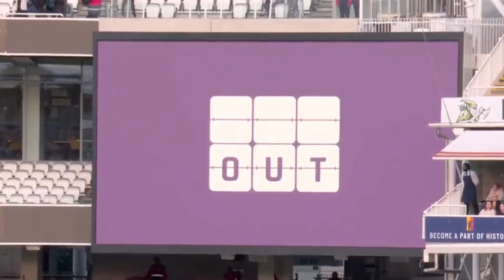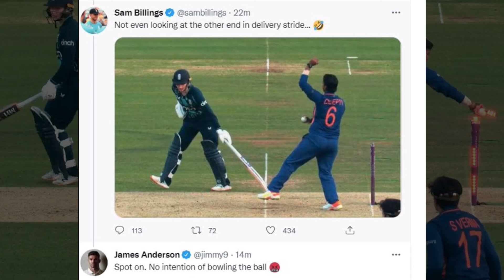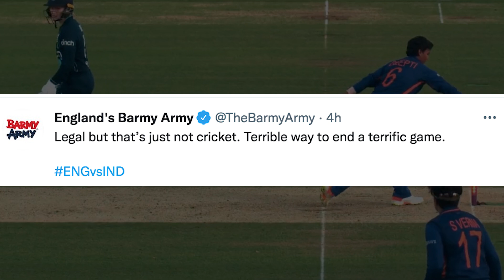deepti sharma mankading | deepti sharma run out dean | deepti sharma mankad video | Charlie Dean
deepti sharma mankading | deepti sharma run out dean | deepti sharma mankad video | Charlie Dean run out video
deepti sharma controversial run out
deepti sharma mankadid
deepti sharma run out vs england
deepti sharma run out england
deepti sharma run out
deepti sharma dean run out
charlie dean run out today
charlie dean run out vs india
charlie dean england cricketer crying
charlie dean england cricketer run out
run out by deepti sharma
run out in women's cricket
run out at non striker end
indw vs engw 3rd odi highlights